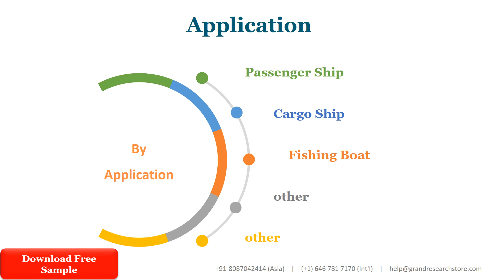Boat Cushions Market Research Report 2021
Boat Cushions Market research report includes specific segments by region (country), by company, by Type and by Application. This study provides information about the sales and revenue during the historic and forecasted period of 2016 to 2027. Understanding the segments helps in identifying the importance of different factors that aid the market growth.